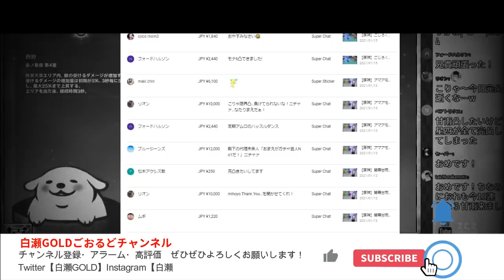原神 魅力NO1？甘雨ガチャを１４００人と引いた…大感謝リスナー様の元気玉ガチャ【genshin】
原神専用ディスコード

動画投稿